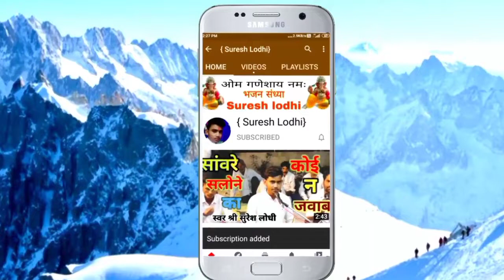सैयां मिले जुआवाज मोरे लाल / best hindi song / गोलू ओझा